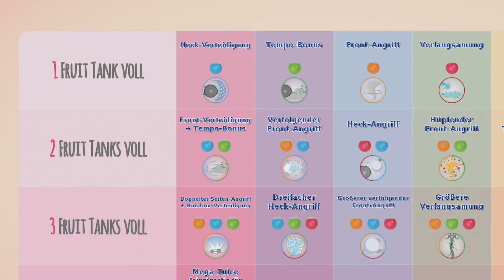All-Star Fruit Racing - Test / Review: Endlich Mario Kart für PC? (Gameplay)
Mit All-Star Fruit Racing will der Entwickler 3D Clouds im umkämpften Kart-Racing-Genre Fuß fassen. Ob der Funracer nach langer Early-Access-Phase inzwischen reif ist, oder im Vergleich mit Mario Kart eine saftige Abreibung kassiert, klären Michael Cherdchupan und Ann-Kathrin Kuhls im Test-Video.
Denn mit seinem Obst-Setting, 21 freischaltbaren Fahrern und Saft-Misch-System bringt All-Star-Fruit-Racing frischen Wind ins Genre, kann trotz attraktivem Multiplayer-Kern aber seine veraltete Technik-Schale nicht verheimlichen. Reichen Couch-Koop und Online-Multiplayer um über die fade Solo-Karriere hinwegzutäuschen? Und wie gut ist das Tuning gewachsen?
Wertung, Fazit & mehr: All-Star Fruit Racing im Test